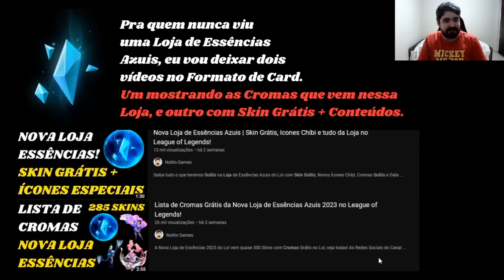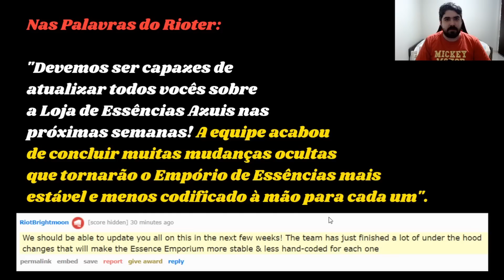Nova Atualização para Loja de Essências Azuis confirmada no League of Legends!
A Riot confirmou uma Atualização para Nova Loja de Essências Azuis do Lol! Saiba mais quando pode ser a Data que a Loja de Essências Azuis com Cromas Grátis pode chegar.